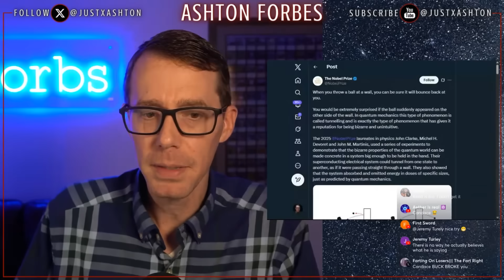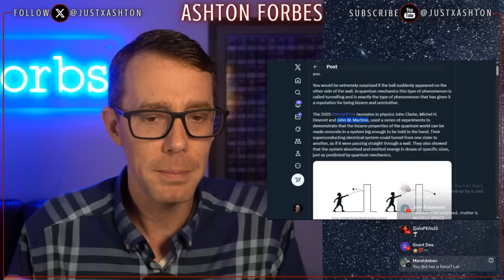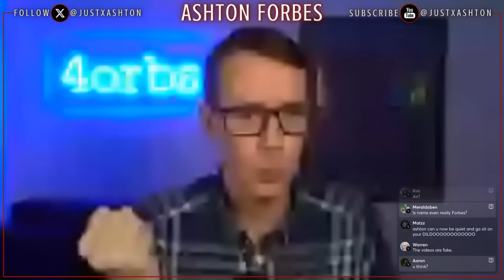The Physics of Teleportation Just Became Real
For the first time in history, scientists have proven that quantum tunneling can happen on a macroscopic scale.

Through superconducting experiments, researchers demonstrated that entire systems, not just particles, can pass through barriers once thought impossible to cross. This discovery connects quantum mechanics to real-world physics and opens the door to a new understanding of spacetime, teleportation, and the energy of the vacuum itself.